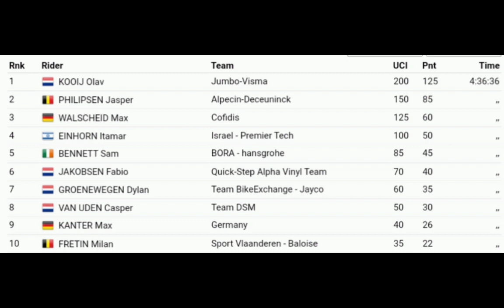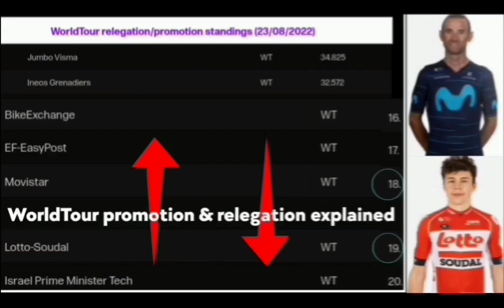Olav Kooij Wins | 2022 Sparkassen Münsterland Giro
Classification

1 Olav Kooij (Ned) 206 km in 4h36'36"
2. Jasper Philipsen (Bel) "
3. Max Walscheid (Ger)
4. Itamar Einhorn (Isr)
5. Sam Bennett (Ire)
6. Fabio Jakobsen (Ned)
7. Dylan Groenewegen (Ned)
8. Casper van Uden (Ned)
9. Max Kanter (Ger)
10. Milan Fretin (Bel)

Music
1.
2. Splice app (GoPro)
3. Bloomer
4. Swallow
Upcoming events
Tread Worn Journeys 體育頻道
فقي قناة الرحلات البالية الرياضية
ट्रेड वॉर्न जर्नी स्पोर्ट्स चैनल
Banda de rodadura gastada Journeys Sports Channel
Tread Worn Journeys Chaîne sportive
ট্রেড ওয়ার্ন জার্নিস্ স্পোর্টস চ্যানেল
Спортивный канал Tread Worn Journeys